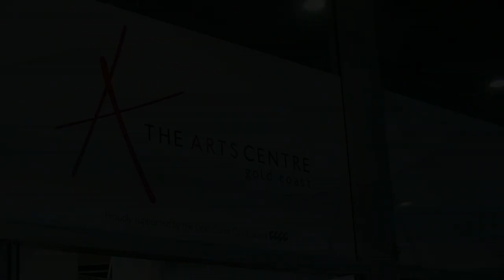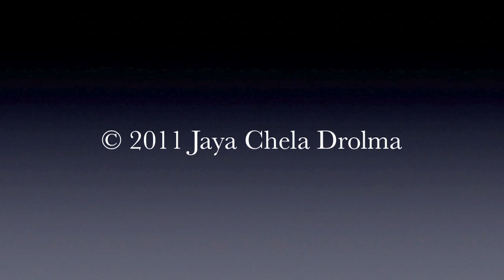JCD #9 GCYO Gala Concert 2011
A post-concert interview with Jaya Chela Drolma, following the Gold Coast Youth Orchestra Annual Gala Concert, which was held on November 12, 2011 at the Gold Coast Arts Centre, QLD. Jaya was MC for the event. She also performed the same duty for the 2010 concert.